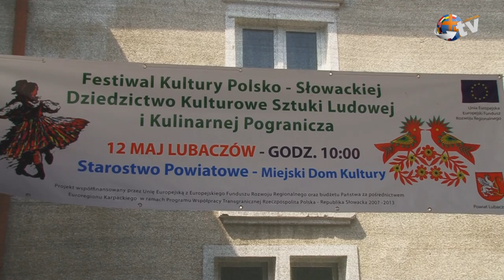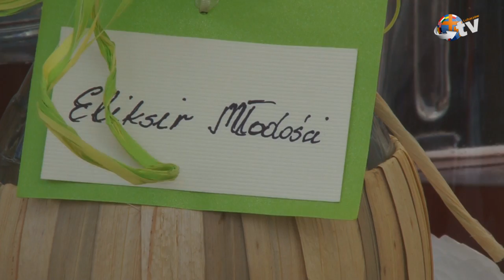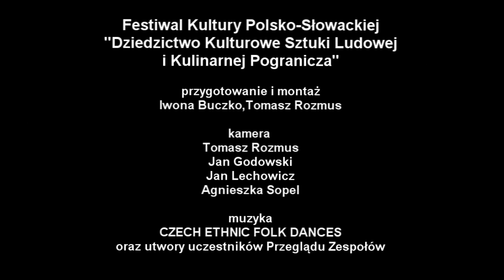Festiwal Kultury Polsko-Słowackiej w Lubaczowie HD